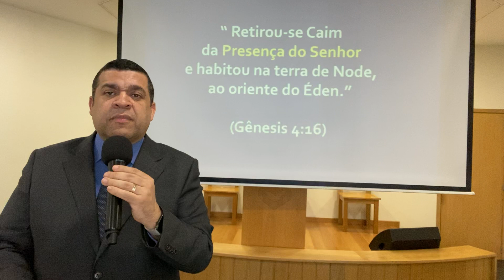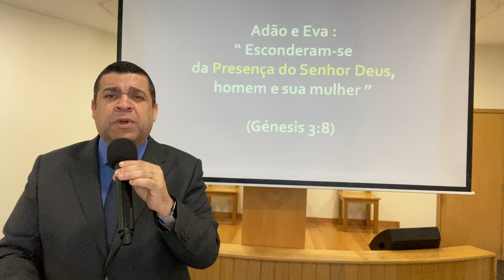VALORIZAR E ESTAR SEMPRE NA PRESENÇA DE DEUS - MENSAGEM